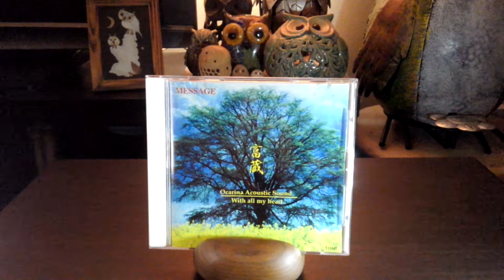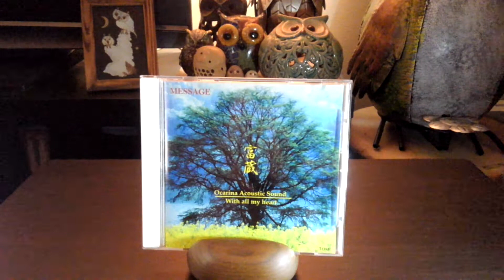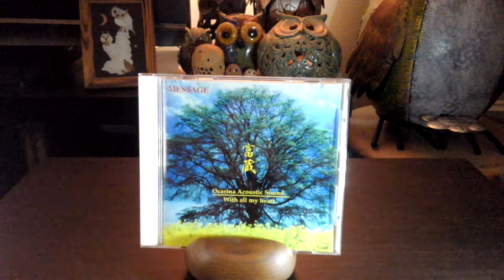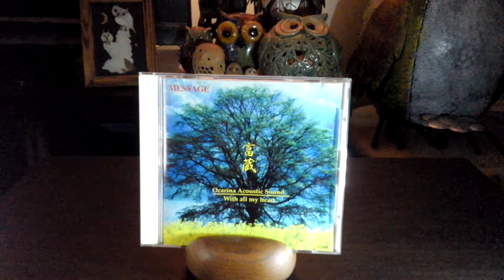「木 道」作曲 / 宗次郎 オカリナ / 富蔵 ピアノ / はちまん正人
富蔵　スタンダード曲集「MESSAGE」より